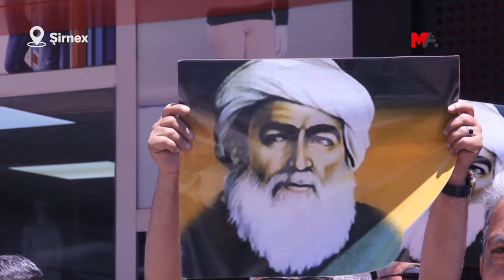BİRÇOK KENTTE ANMA: ŞÊX SEÎD'İN MÜCADELESİNİ ÖCALAN SÜRDÜRÜYOR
Şêx Seîd ve 46 arkadaşı 29 Haziran 1925 tarihinde Amed Dağkapı Meydanı’nda (Şêx Seîd) idam edildi. İdam edilişlerinin 99’uncu yıldönümünde Şêx Seîd ve arkadaşları için birçok merkezde anma programları gerçekleştirildi.